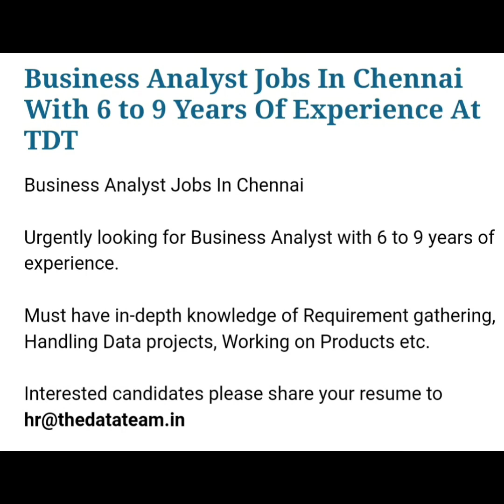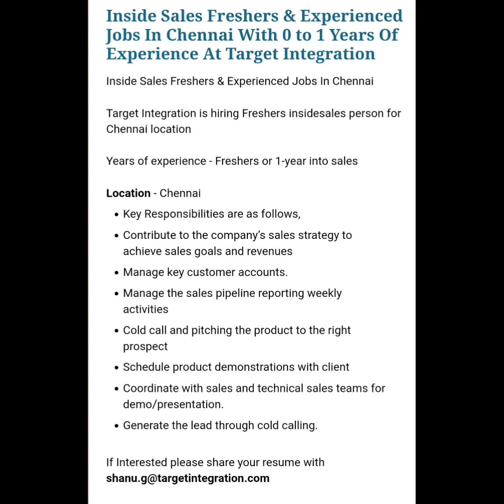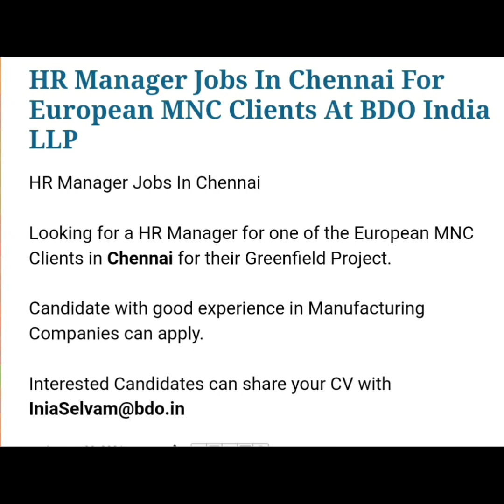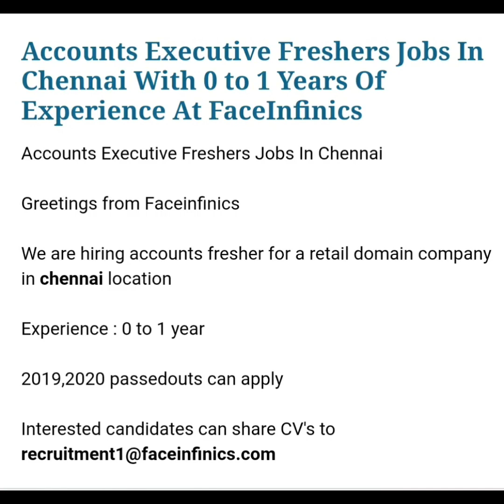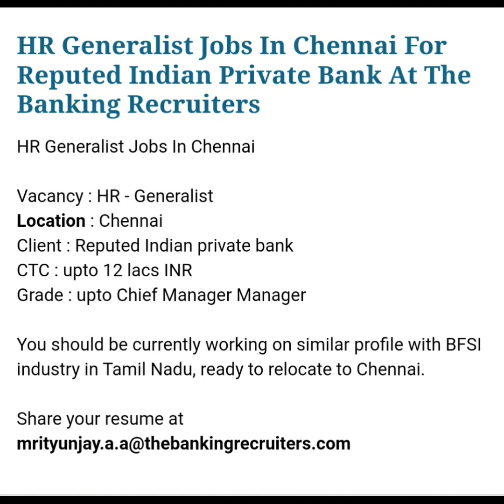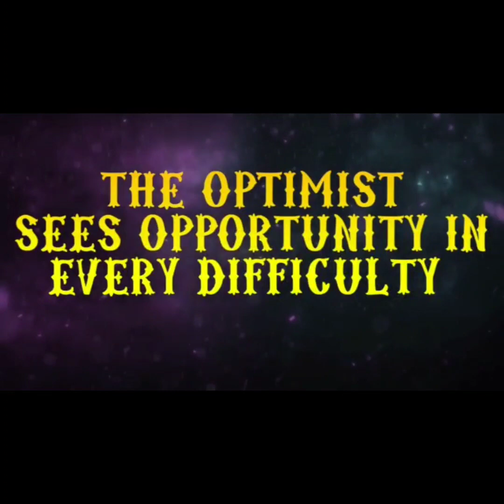Jobs In Chennai January 2021|Freshers Jobs In Chennai|Job Openings In Chennai|Chennai Jobs Part-3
Recent Jobs In Chennai January 30th Has Been Described Here

Please Find The Below Job Links Which Has Been Mentioned In Video

1. Sales Executive Freshers Jobs In Chennai For Immediate Joiners At Nextazy

2. HR Recruiter (Female) Freshers Jobs In Chennai With Good Communication Skills At Worksbot Applications Pvt Ltd

3. Sales Positions-Engineering Freshers Jobs In Bangalore/Noida/Gurgaon/Noida At EDS Technologies

4. Law Graduates Freshers & Experienced Jobs In Chennai With 0 to 2 Years Of Experience At TIS Legal

5. HR Executive(Female) Freshers & Experienced Jobs In Chennai With Good Communication Skills At Workontrix

6. Digital Marketing Manager Jobs In Chennai(WFH) With 4 to 7 Years Of Experience At Autonom8

7. HR Generalist Jobs In Chennai For Reputed Indian Private Bank At The Banking Recruiters

8. Android Developer Jobs In Chennai/Bangalore With 6 to 12 Years Of Experience At Saiva System

9. DotNet(.Net) Developer Jobs In Chennai With 3 to 5 Years Of Experience At Fasttrack HR Services Pvt Ltd

10. B.com Freshers Jobs In Chennai With Basic Knowledge In Finance Concepts For Leading Manufacturing Company

11. Accounts Executive Freshers Jobs In Chennai With 0 to 1 Years Of Experience At FaceInfinics

12. Pega CLSA Professionals Jobs In Chennai With 5 to 10 Years Of Experience At Talliant Global

13. HR Manager Jobs In Chennai For European MNC Clients At BDO India LLP

14. Inside Sales Freshers & Experienced Jobs In Chennai With 0 to 1 Years Of Experience At Target Integration

15. HR Executive Jobs In Chennai With 4 to 6 Years Of Experience At ADS Consultants

16. ASP Dot Net Developer Jobs In Chennai With 6+ Years Of Experience At Satvat Infosol Pvt Ltd

17. Business Analyst Jobs In Chennai With 6 to 9 Years Of Experience At TDT